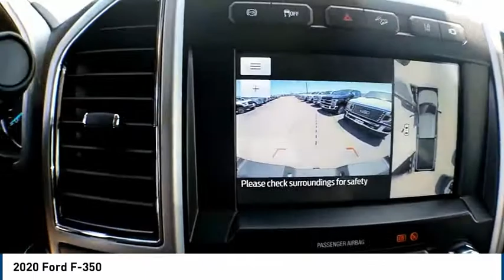2020 Ford F-350 Midland TX 2030279